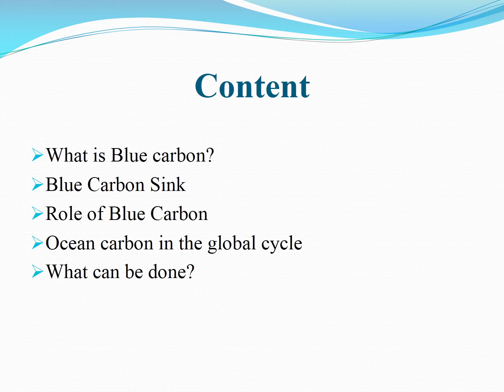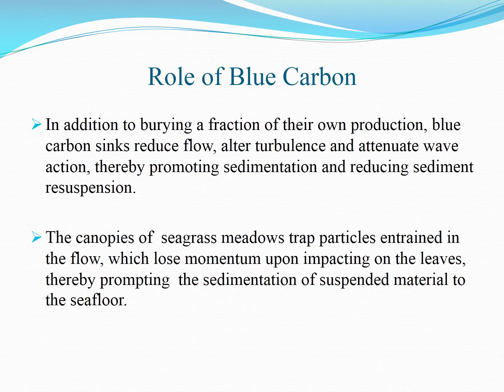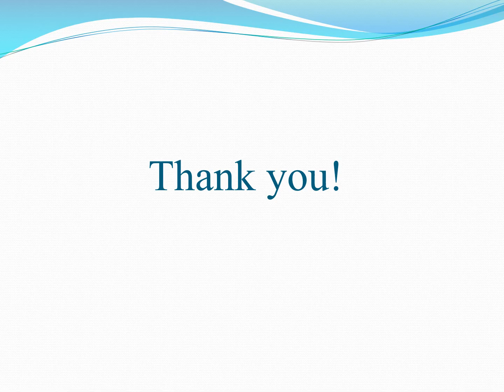Blue Carbon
Blue carbon is the carbon captured by the worlds oceans and coastal ecosystem.

The carbon captured by living organisms in oceans is stored in the form of biomass and sediments from mangroves, salt marshes and seagrasses